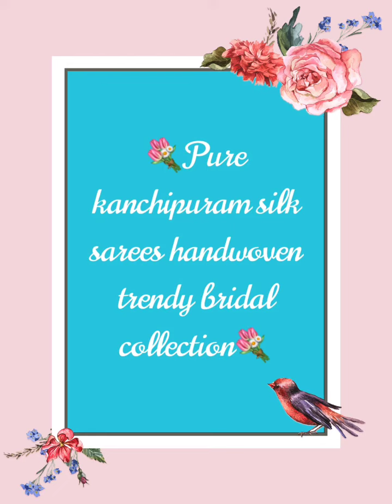V146 : Pure kanchipuram handwoven Bridal collection Sarees.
💝Pure Kanchipuram Silk Sarees Handwoven bridal collection.💝

💥For pricing and other details and to purchase, please take a screenshot of the Saree you wish to buy and send to our Watsapp number 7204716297💥